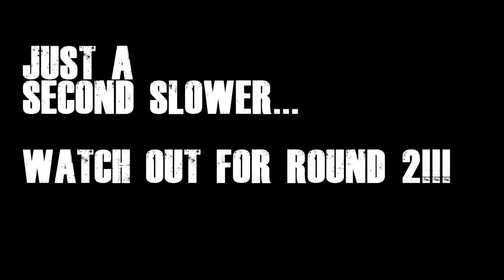Round 1 with bugatti veyron and unlocking Dodge Challenger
can i beat the time set for the bugatti veyron 16.4. lets see!